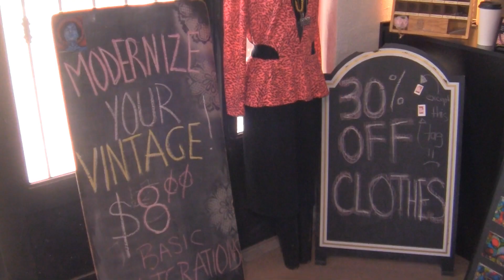The Red Door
A quick tour of The Red Door vintage shop.

Produced by Abel Casares
The Prospector 2013